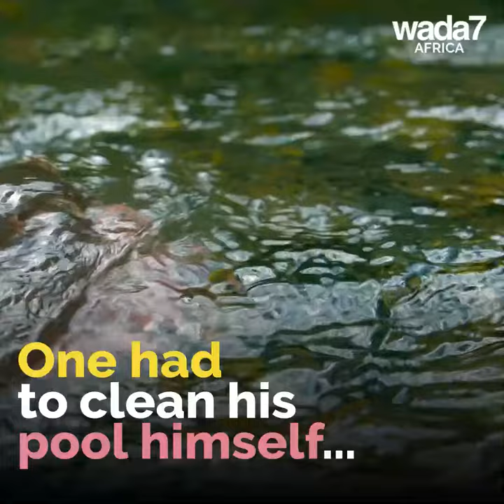Celebrities are having a hard time with the coronavirus 😳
Cardi B is having a hard time staying at home because of the coronavirus 😳She's going crazy